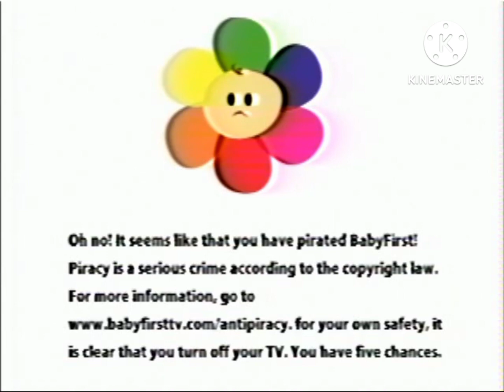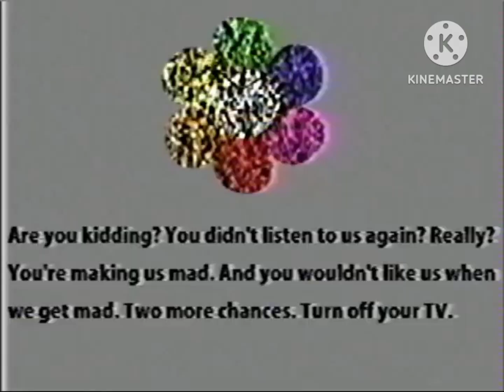babyfirst anti piracy but edited